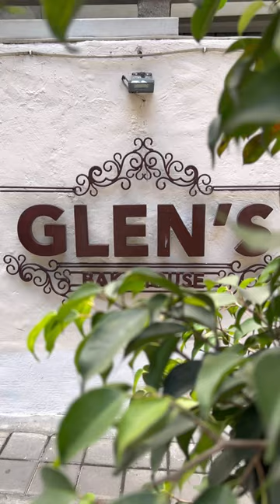Glen’s Bakehouse - Bangalore | Ajay Balan | AJ vlogs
Glen’s Bakehouse

Admin & Edit - AJAY BALAN
Co admin & Dop - RAGHUL
Supporter - Dhivakar

-Team AJ vlogs